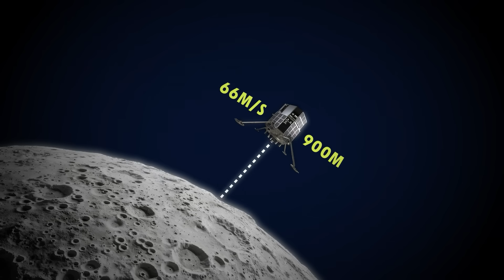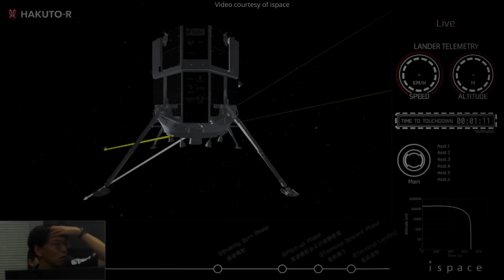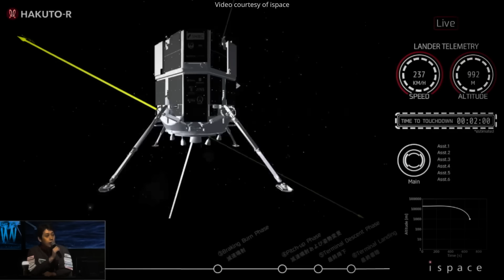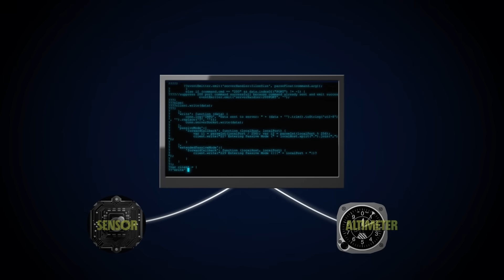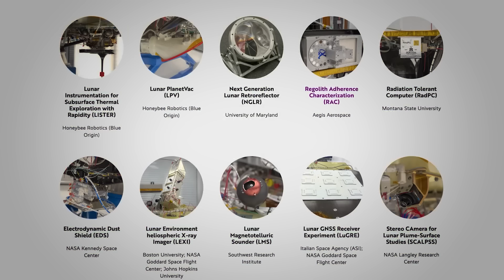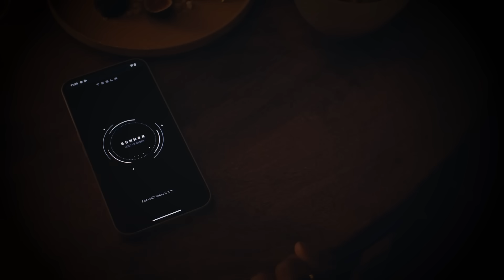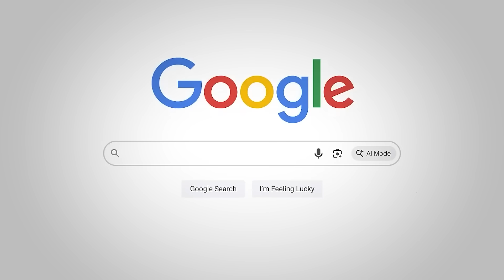Something Weird Keeps Happening on The Moon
Scientists on Earth have spent the better part of the last decade trying to explore the Moon with high tech, autonomous vehicles. And for the most part, all we really have to show for it is an ever expanding junkyard of broken spacecraft littering the surface. What is happening?

Last Video: NASA and Blue Origin Are Going to Mars